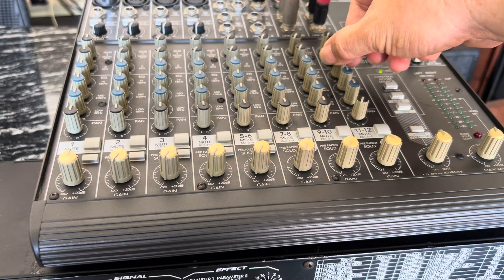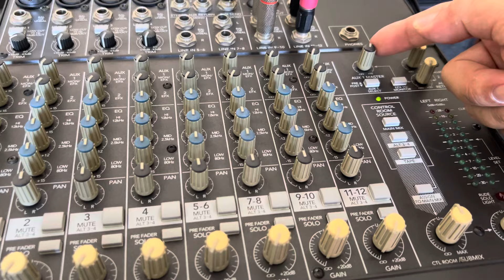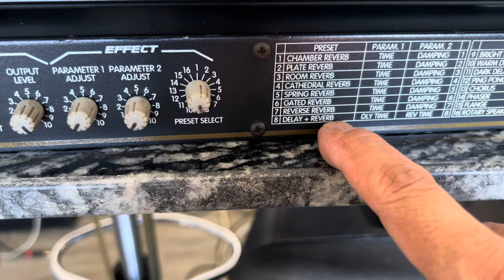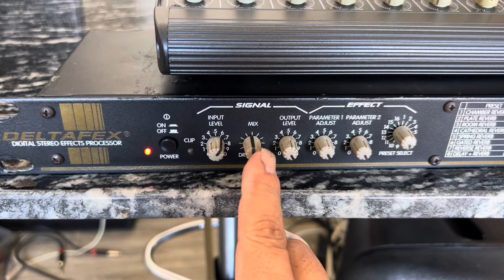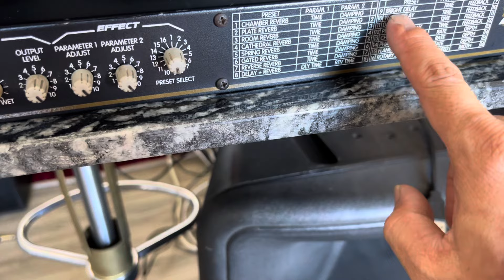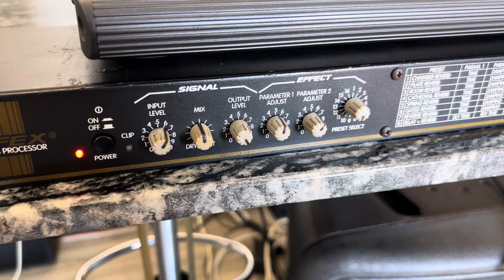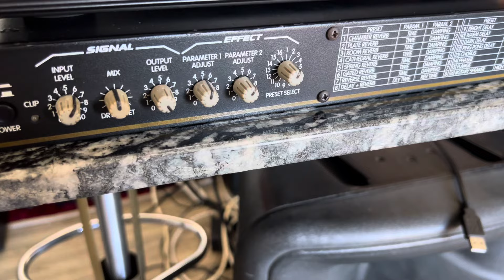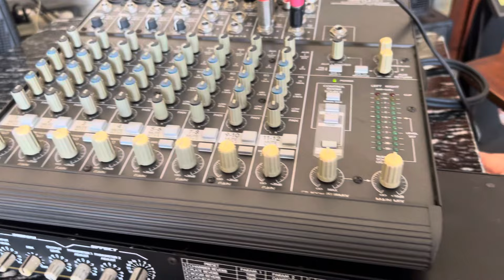Efects bãi Mỹ peavey detafex ghép mixer mackie 1202vlzpro